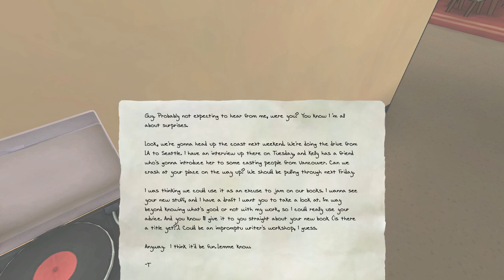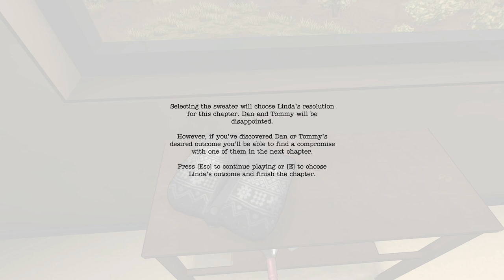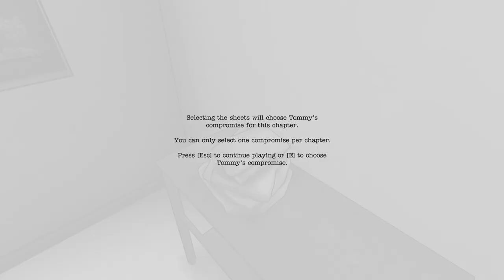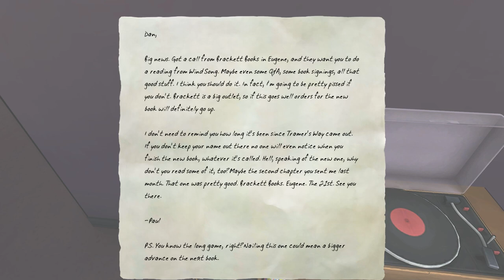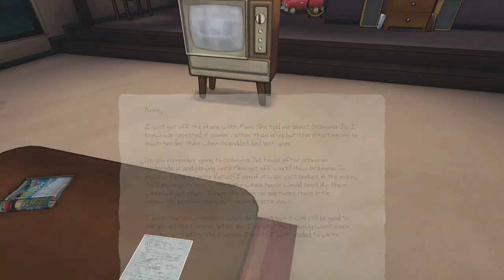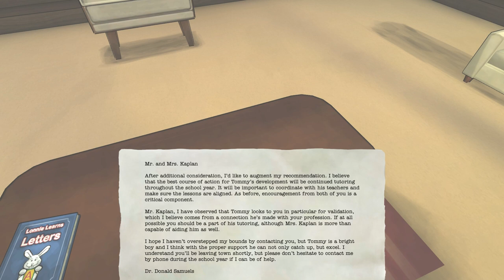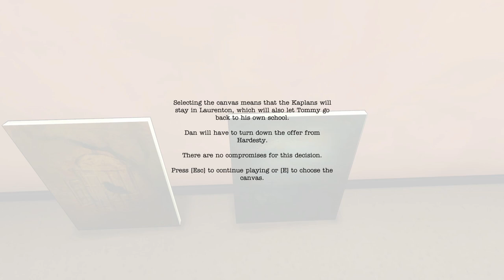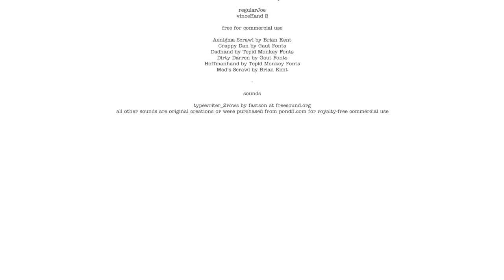The Novelist Ep. 3 - The Road Ahead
Welcome to my Let's Play of The Novelist, a game that puts you into the role of an entity that can influence a struggling family. What choices will I make, and how will those choices change their lives?